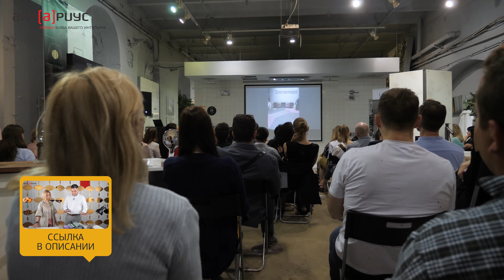Итоги весеннего дизайн саммита Vitrina Fair. Как прошла деловая программа и вечерние мероприятия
В мае 2019 состоялся очередной дизайн-саммит Vitrina Fair и это был юбилейный 20-й выпуск Витрины. В этот раз мероприятие прошло не совсем традиционно, мы добавили новый формат выступлений и внесли изменения в принцип подбора спикеров. У нас было 10 выступлений от ведущих архитекторов, дизайнеров интерьера и специалистов интерьерного рынка России, а вечерняя программа состояла из двух вечеринок. О том, как все прошло и какие итоги мы подвели, смотрите в этом выпуске.

На дизайн саммите Vitrina Fair весной 2019 года выступили:

Павел Ульянов, историк дизайна
Денис Полтев, компания Furnitek
Артур Кулешов, компания TECE
Светлана Торкайло, компания Keuco
Дженни Яснец, архитектор
Игорь Лобойко, компания Orange Park Joinery
Анатолий Бежко, компания Bezhko Lighting
Ольга Косырева, эксперт
Майя Прохорова, промдизайнер
Дарья Майер, архитектор
Алексей Голуб, дизайнер
Владимир Москаленко, эксперт, retail
Владимир Шевченко, New Media
Сергей Кожевников, компания Geberit
Ольга Косырева, дизайн-эксперт
Дмитрий Ураев, компания Hansgrohe